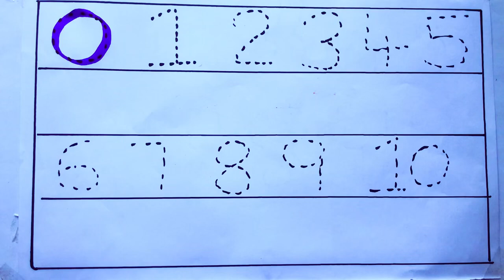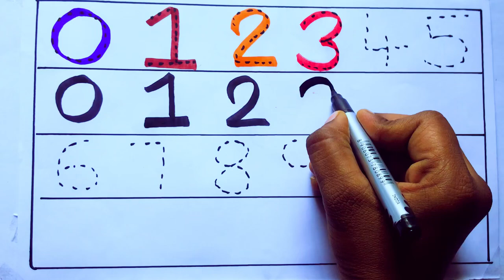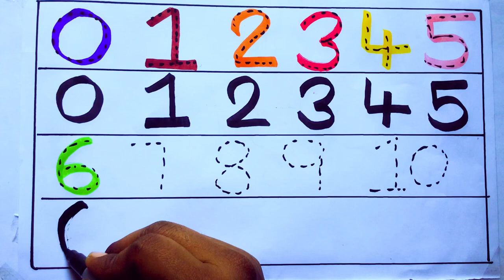Learning the Numbers from 1 to 100 || Easy Learning For Kids and Primary school Kids || 1234